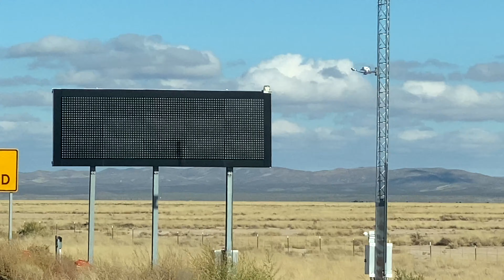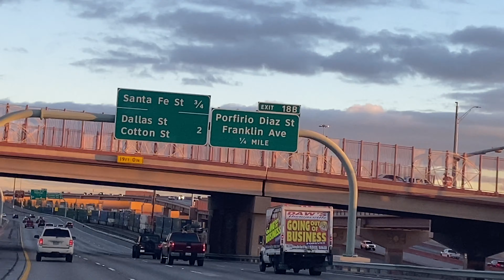Vlog Crossing State Lines: Epic 15 Hours Road Trip from Arizona , New Mexico to Texas.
In this vlog you will find differences in terms of topography, climate, Transportation, and cities enjoy.
 No copyright for the music in the background.